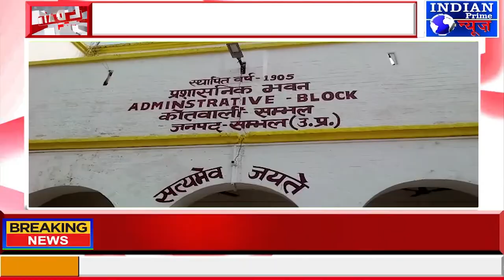IPN NEWS - नई नवेली लुटेरी दुल्हन सामान व नगदी लेकर प्रेमी के साथ हुई फरार !